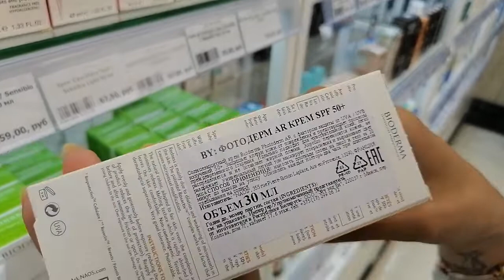Солнцезащитный крем Bioderma Photoderm AR SPF 50+ - видеообзор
Видеообзор солнцезащитного крема Bioderma Photoderm AR SPF 50+: описание, характеристики, способ применения.

Купить солнцезащитный крем Bioderma Photoderm AR SPF 50+ можно в нашем магазине аптечной косметики H&B